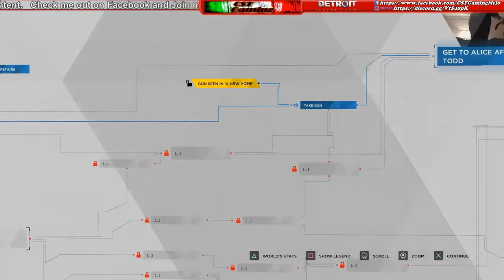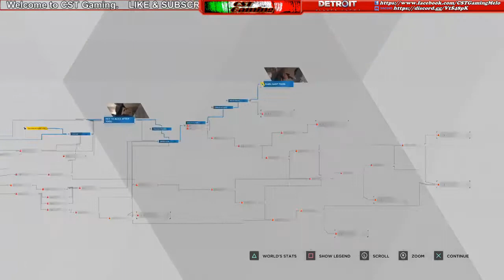Detroit Become Human - EP 5 - Stormy Nights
All gear I use for various games:
Logitech G29 Wheel Shifter and Pedal Unit
FaceTrackNoIR V200 + Track Hat  - Self Built
Eaton Fuller Shifter - Self built
XB1 Controller
 My Computer:
16.0 Installed RAM / 64-bit operating system, x64 based processor